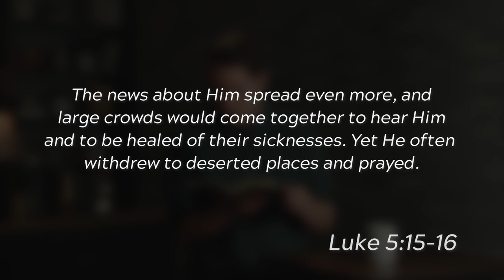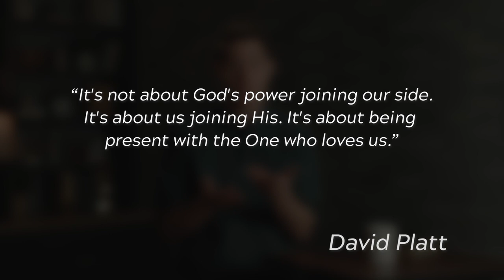Week 4 - Prayer